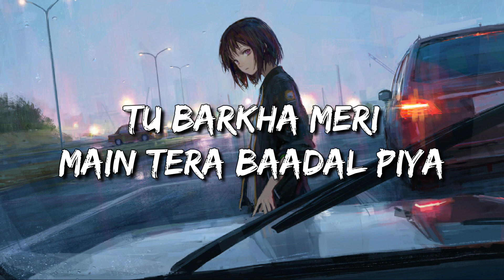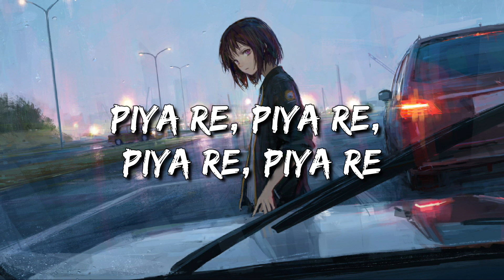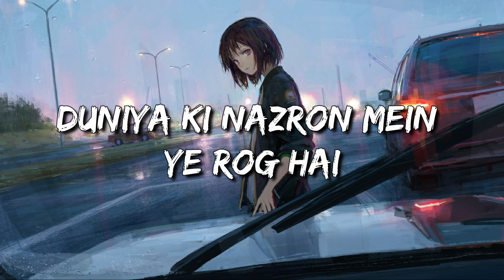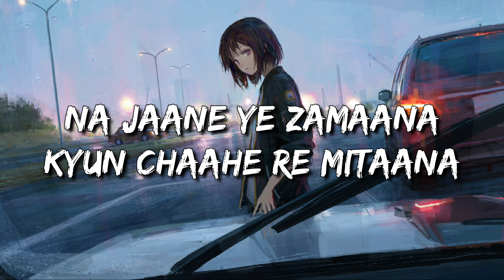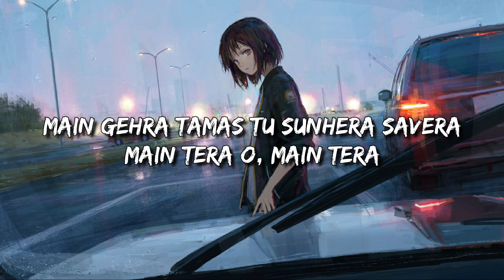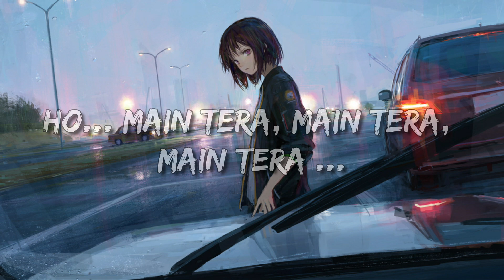Kalank Title Track | Slowed and Reverb | Storm Edition | Relaxing Vibez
Presenting you,
 Kalak titile track in slowed and reverb version..
Please Give Your Needful Support To This Channel, So That I Can Continue My Work, As Spreading Soulful Music And Happiness..😊🎶

↔ IF YOU FEEL THAT THIS CHANNEL IS HAVING SUCH QUALITIES THEN PLEASE SUPPORT BY SHARING THE VIDEO

// For Better Experience Please Use Your Headphones 🎧
Note : Headphones needed ! 😊

Do Drop Your Comments, Let Me Know Your Hopeful Feedback. °¥°

√ For branding and business mail on

Original song credit
Song :
Singer :
Record label :

✍ Keep Supporting. ☯
✍ Peace. ☮️